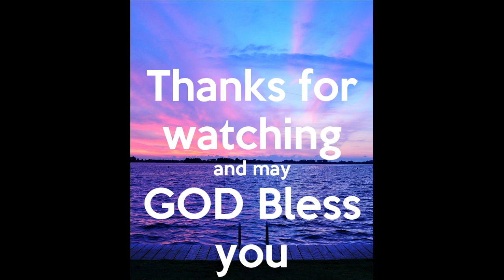March 24, 2024 Sunday Night Service